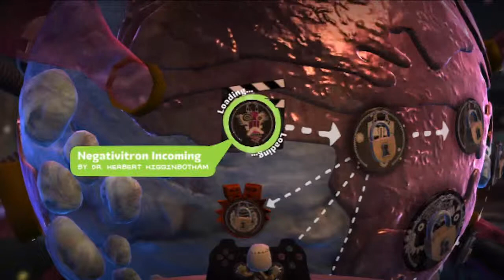Little Big Planet 2 - Part 27 Set The Controls For The Heart Of The Negativitron